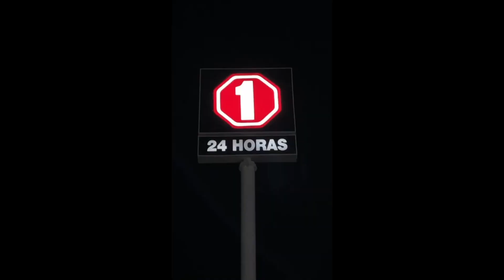Teorías y receta del chimichurri, la salsa (aderezo) típico argentino.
Siempre rico, el chimichurri argentino, con un toque mexicano, para darle potencia a las carnes a la parrilla.